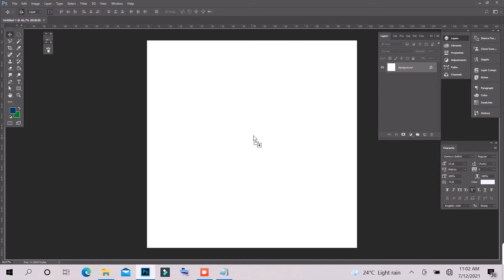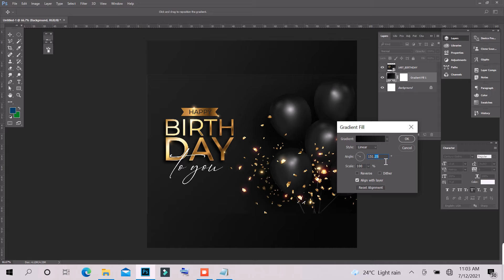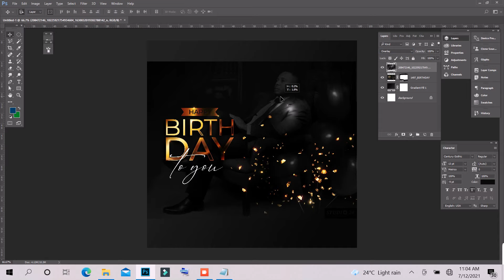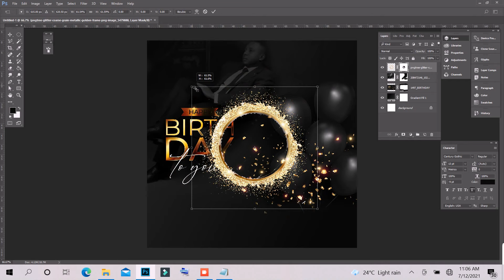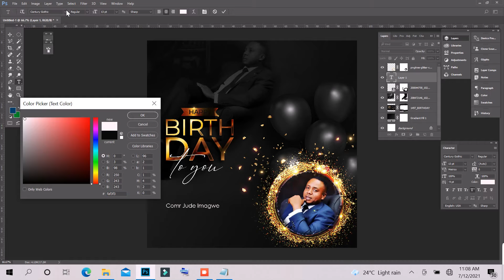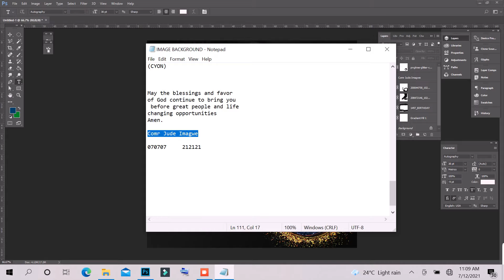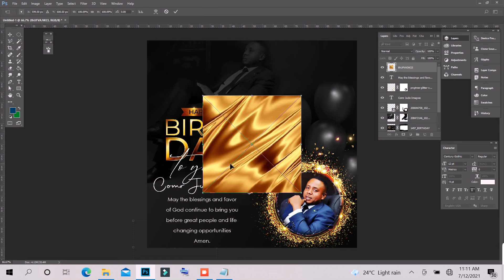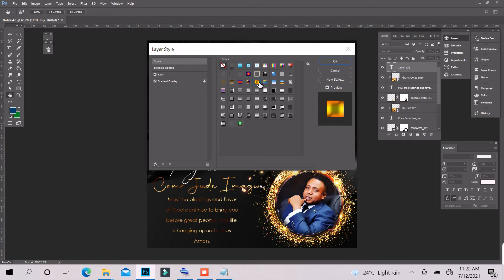How to design HAPPY BIRTHDAY Flyer | Photoshop Flyer Tutorial For Beginners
In this tutorial, you will learn how to design a beautiful birthday poster on Photoshop. It may seem simple, but there are a few techniques that you must know to work efficiently.

How To Type In a Circle In Photoshop - Text In a Circular Path Tutorial